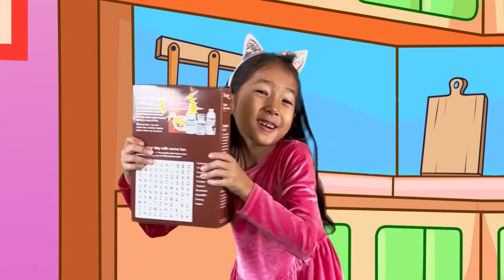Brave Ambulance Song + More Nursery Rhymes and Kids Songs